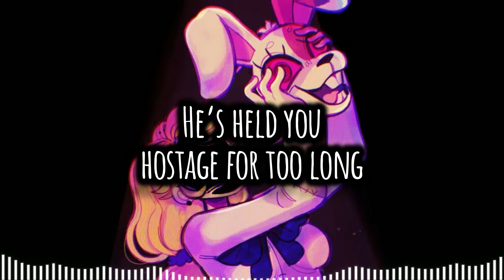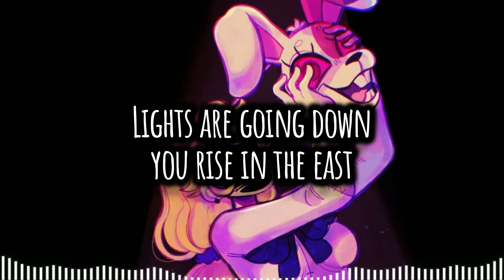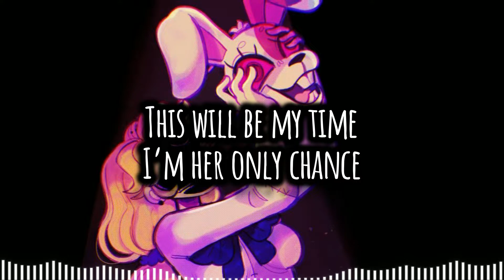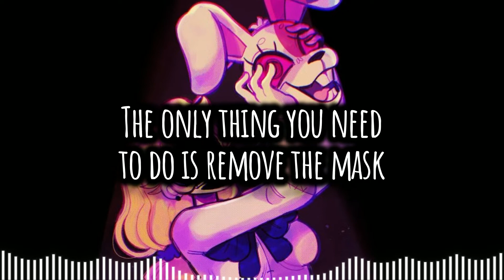Nightcore - Take off the Mask [FNaF: Security Breach] +Lyrics